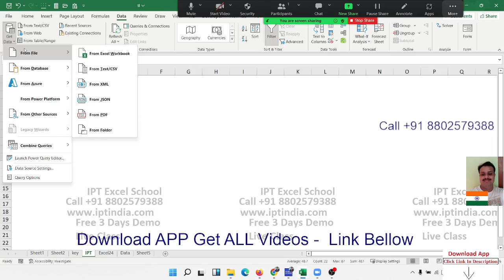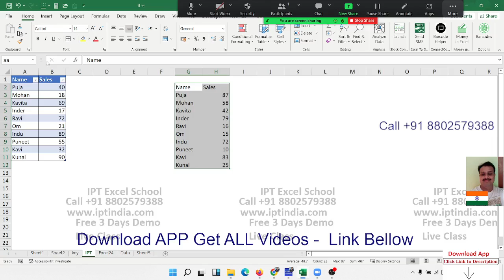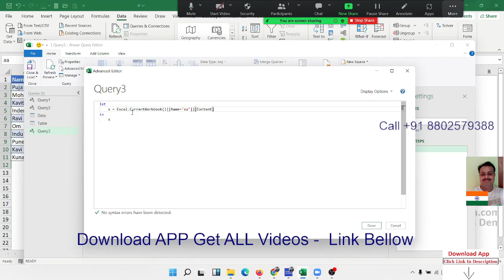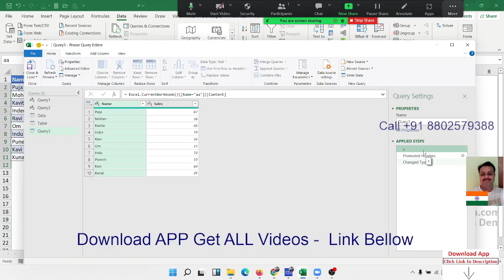Some Power Query/M Examples